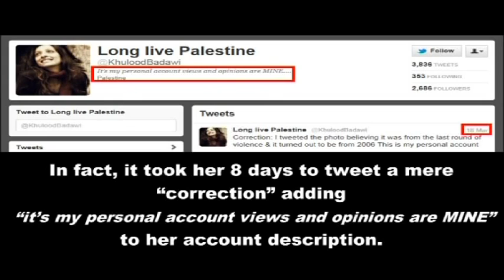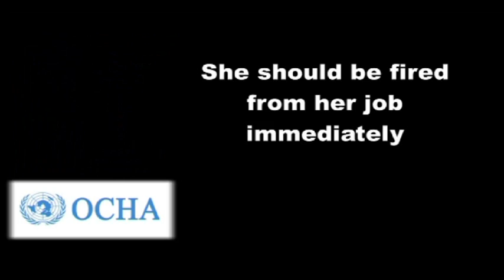Khulood Badawi U.N Representative caught in a lie, and refuses to apologize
Khulood Badawi is a UN representative and a partisan activist who published a picture of a child who was killed in an accident in 2006 as "another child killed by Israel...another father carrying his child to a grave" during the latest escalation between Gaza and Israel.
She, as well as other retweeters and the UN were informed of the mistake on the same day.
It took her 8 days to make a "correction" of sort while stating that these were her personal views and not related to her work. This puts Badawi in violation of articles 100 & 101 of the UN charter (objectivity and non-partisanship of UN employees)...she still has not apologized for making a "mistake".
She should be fired...or her bosses should be!